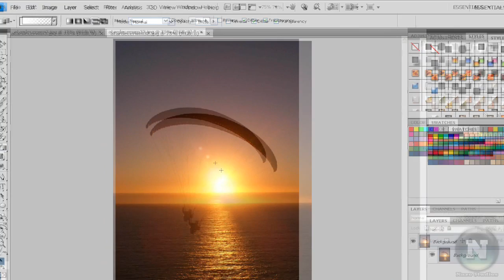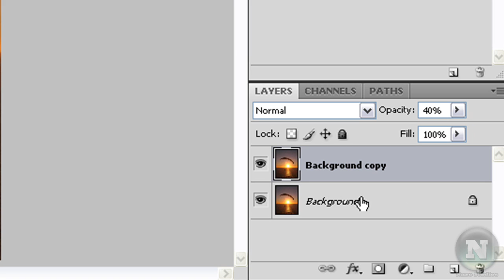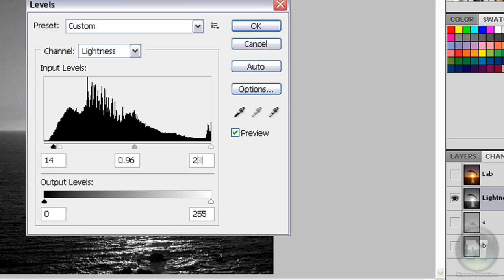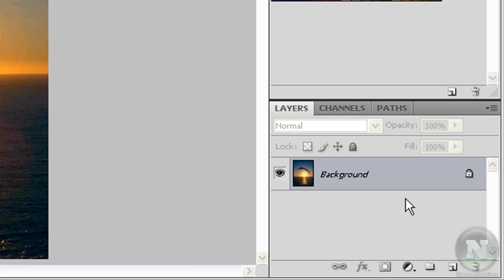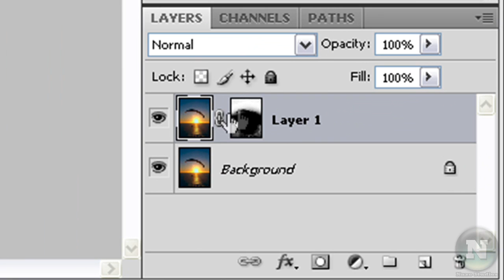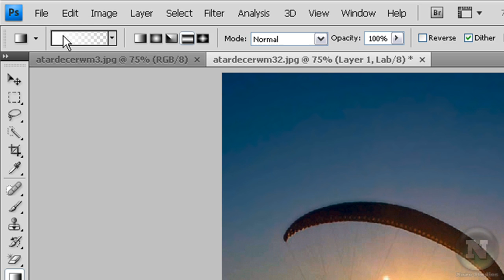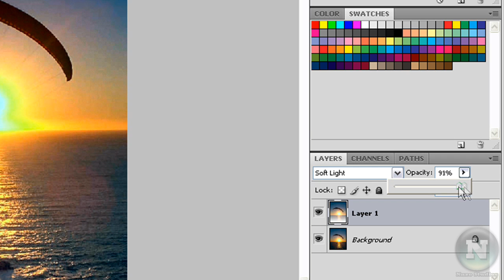Photoshop CS4 Tutorial - Usar los Canales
Wenas a todos, esta ves les traigo un nuevo tutorial de Photoshop de NazoStudios.
Esta ves se Trata de Como usar los Canales en Photoshop. Es un tutorial sencillo y util en varias imagenes. Espero que els guste y Obviamente les voy a dejar el link de la imagen para que hagan la prueba.